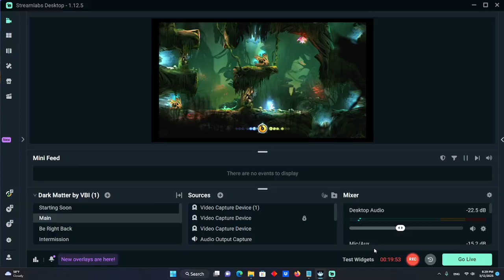Ginso Tree Portals -- Ori and the Blind Forest